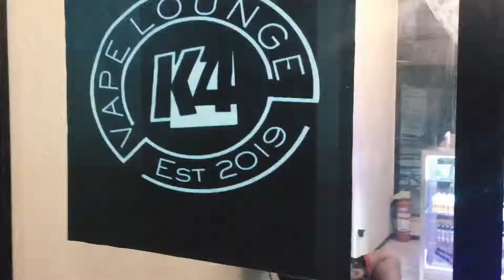K4’s VAPE LOUNGE promotional video #1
Available MODS natin ngayon😉 pag usapan natin yung Discount 😍 Sugod na baka maubusan pa 😁

🔥DOVPO NICKEL 230W
🔥SMOK MAG 225W
🔥GX 2/4 220W/350W
🔥NI PRO 240W
🔥SMOK MAJESTY 225W
🔥AEGIS SOLO KIT 100W

Store hours: 1:00pm - 12:00am

Location: (2nd Floor / on top of Mini stop) 205 Cuevas Bldg. Ti rona Hi-way Habay 1 Bacoor City Cavite